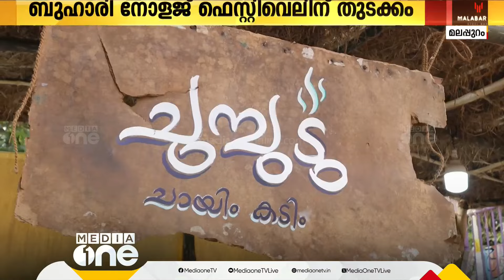അറിവിന്റെ ഉത്സവം; ബുഖാരി നോളജ് ഫെസ്റ്റിവെലിന് തുടക്കം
അറിവിന്റെ ഉത്സവം; ബുഖാരി നോളജ് ഫെസ്റ്റിവെലിന് തുടക്കം | BUKHARI KNOWLEDGE FEST |